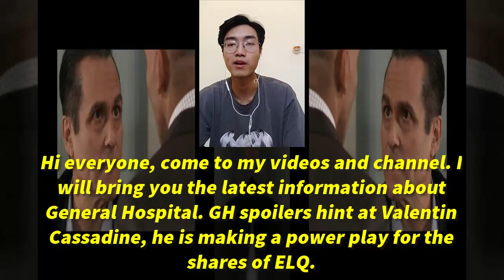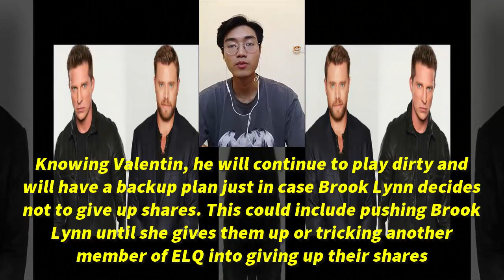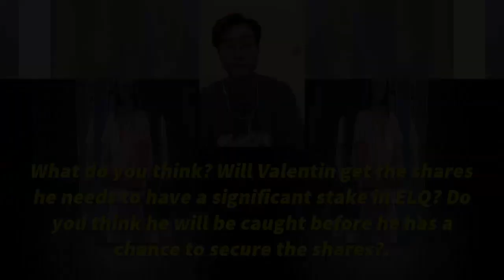Valentin Became Dangerous - The Goal Of appropriating ELQ Shares ! General Hospital Spoilers